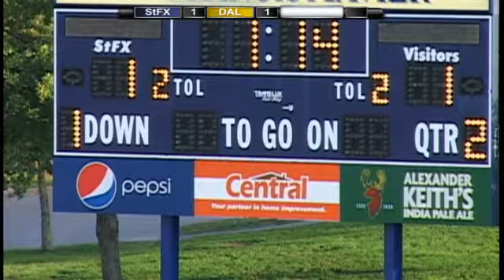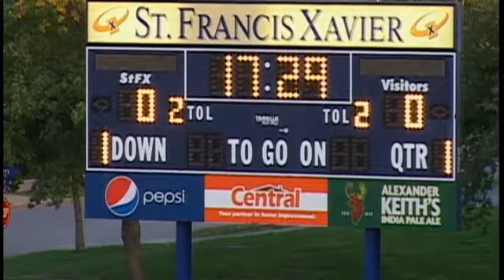St. Francis Xavier University X-Women vs Dalhousie University Tigers - September 14th 2012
League: Atlantic University Sport Women's Soccer
Location: Oland Stadium
Home Team: St. Francis Xavier University X-Women
Visiting Team: Dalhousie University Tigers